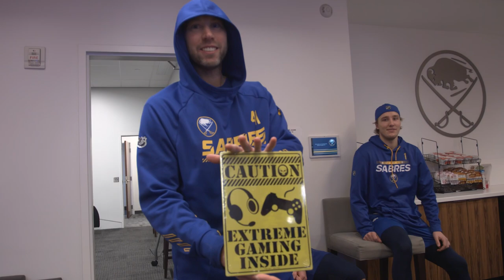"What The Holidays Are All About" | Jack Quinn & JJ Peterka Give Holiday Gifts to Sabres Teammates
It's time to give the gift of the holidays!